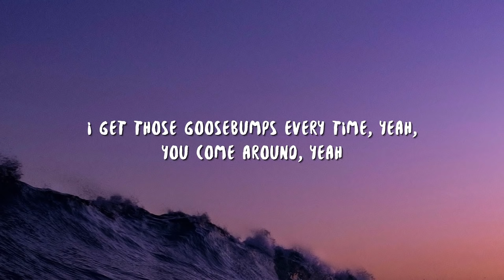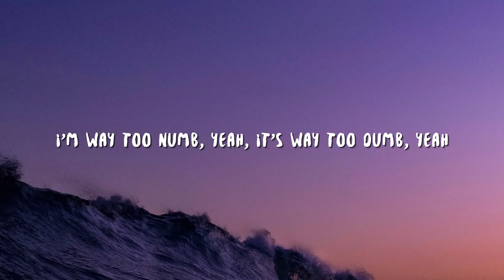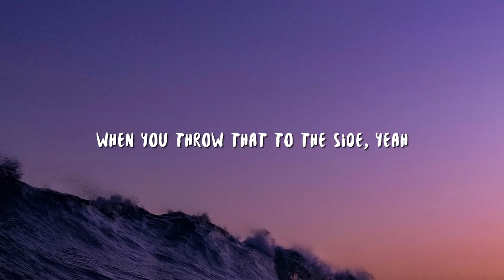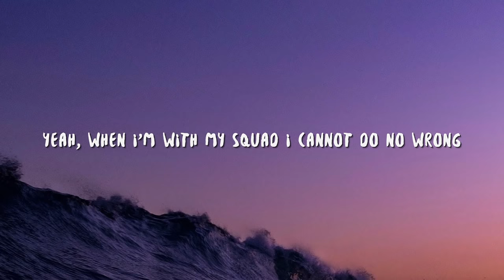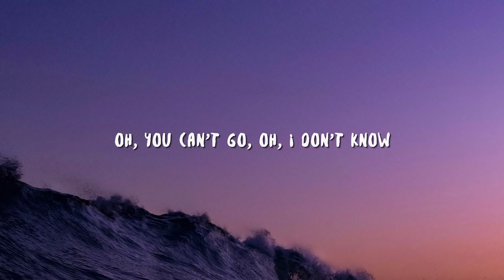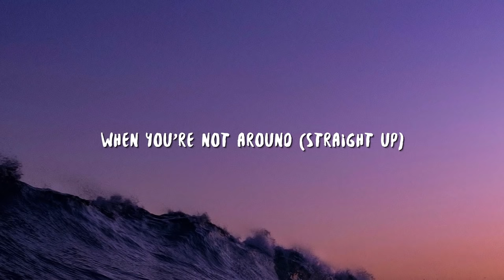HVME - Goosebumps (Lyrics)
Lyric video for "Goosebumps" by HVME